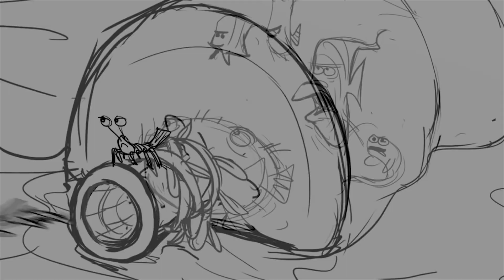FINDING DORY | Deleted Scenes - Disney Animated Family Movie [HD]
Finding Dory | Deleted Scenes

Directed by Andrew Stanton the film features the voices of Ellen DeGeneres, Albert Brooks, Ed O'Neill, Kaitlin Olson, Ty Burrell, Eugene Levy and Diane Keaton.